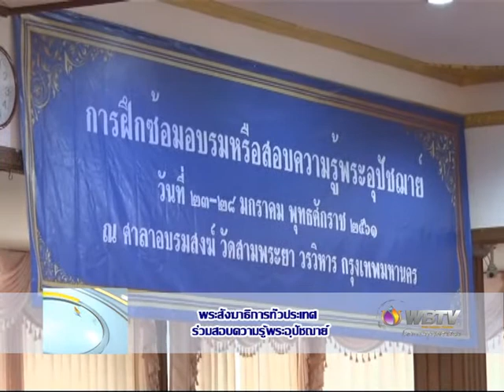wbtv news พระสังฆาธิการทั่วประเทศ ร่วมสอบความรู้พระอุปัชฌาย์